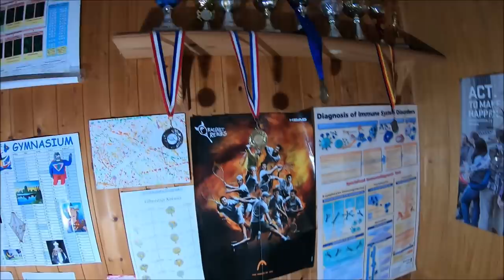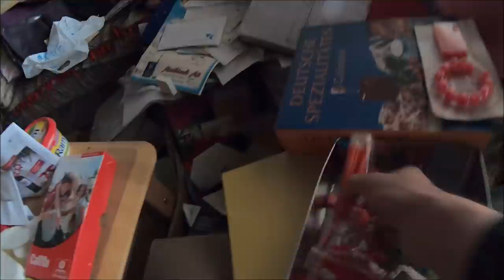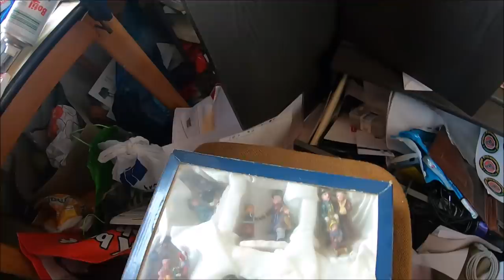Skarby w opuszczonym domu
Link do filmu z restauracji